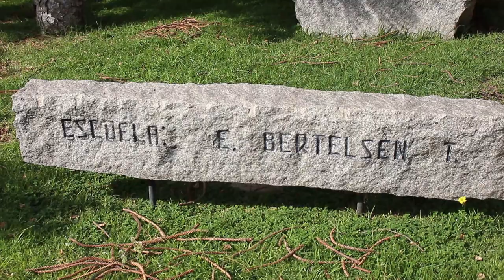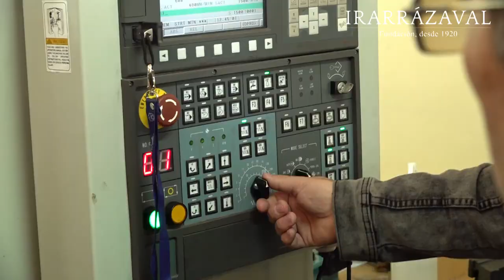Seminario Mecánica Industrial 2019 - Fundación Irarrázaval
Profesores de los colegios de la RED de la Fundación Irarrázaval que imparten la especialidad de Mecánica Industrial, participaron de un encuentro efectuado en la Escuela Industrial Ernesto Bertelsen Temple de Quillota, el miércoles 5 de junio de 2019.